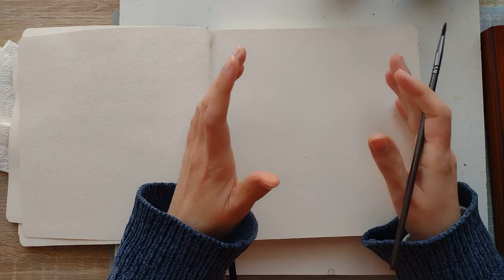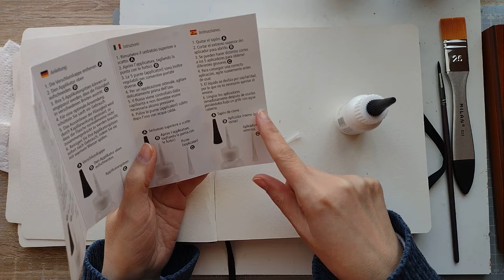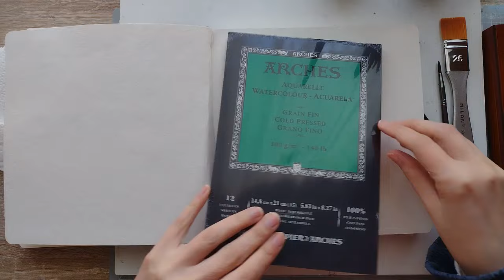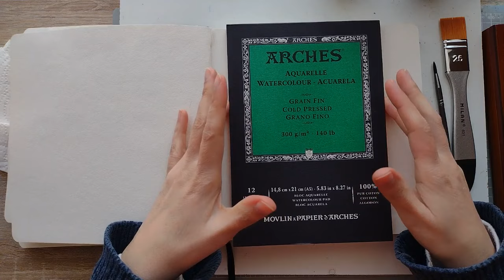Compras en la tienda Artemiranda Acuarelas, papel, pincel, os lo enseño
Si quieres aprender a utilizar las acuarelas desde cero, puedes seguir el curso  Curso completo de acuarela para pintar paisajes:

Te dejo mi último curso de acuarela, esta vez floral, Acuarela floral en estilo suelto

Si quieres aprender a pintar con acuarelas te invito a realizar mi curso en Udemy, Acuarela creativa y abstracta.
Aquí te dejo el enlace del curso, no dejes de escribirme si quieres un cupón descuento o, incluso, mirar si queda algún cupón para realizarlo gratis.